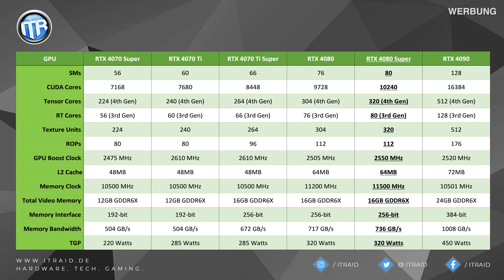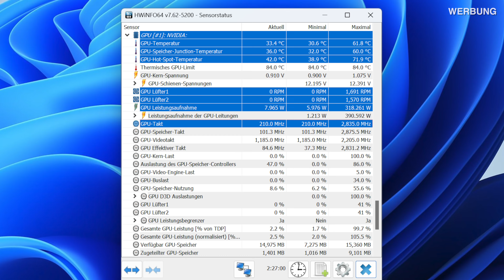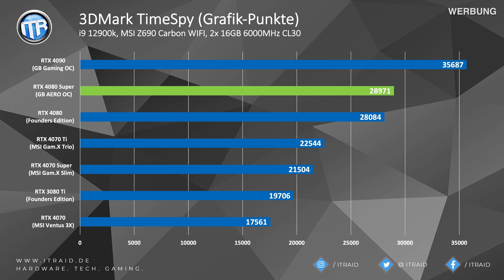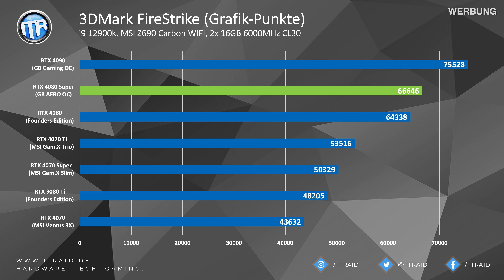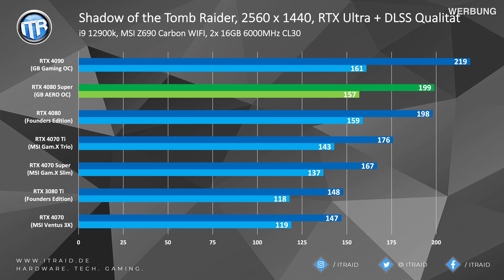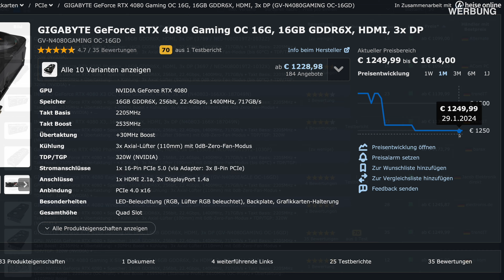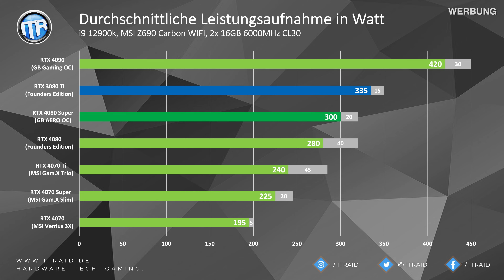War DAS nötig?! 🤔 Die RTX 4080 Super AERO OC von Gigabyte im Check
Mit der neuen RTX 4080 Super ist der auf der CES angekündigte Refresh komplett. Aber war diese Karte in der Form nötig bzw. sinnvoll?
Wir schauen uns das mal genauer an! 👍🏼

ℹ️ Die Karte wurde von Gigabyte bereitgestellt.

ÜBER MICH